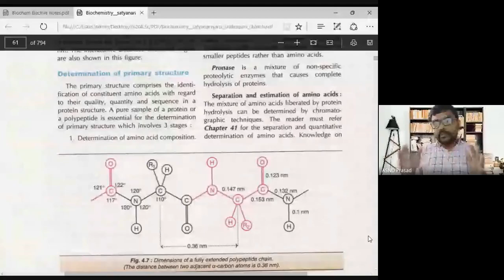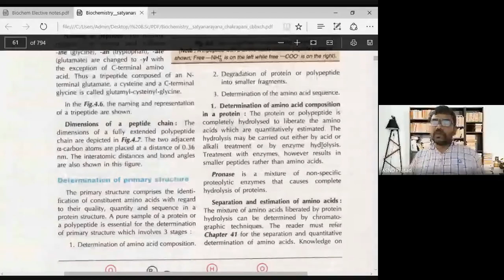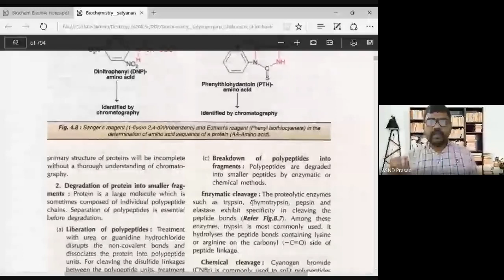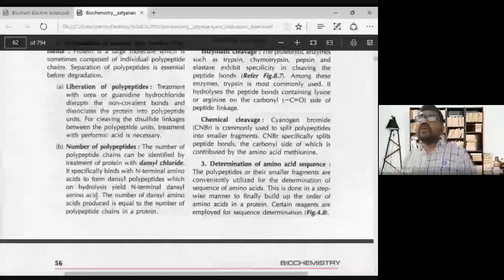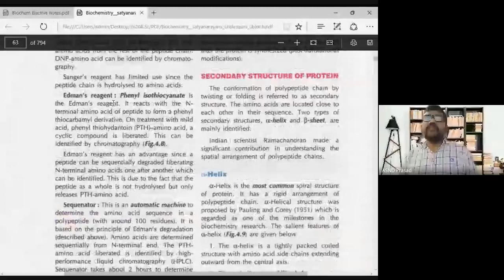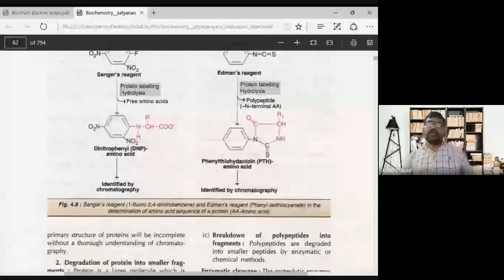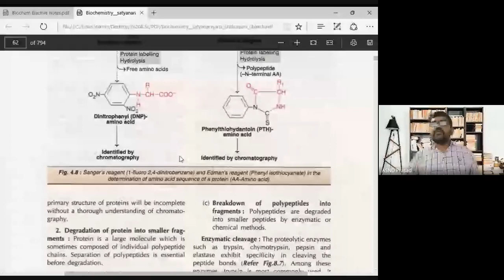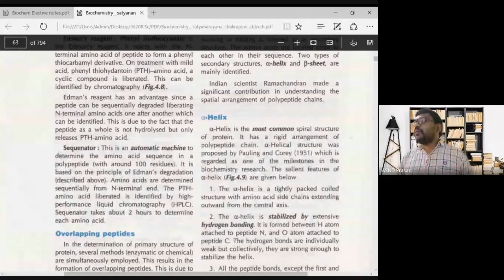PROTEIN SEQUENCING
I B.SC :: SEM1 :: BIOCHEMISTRY:: UNIT 4